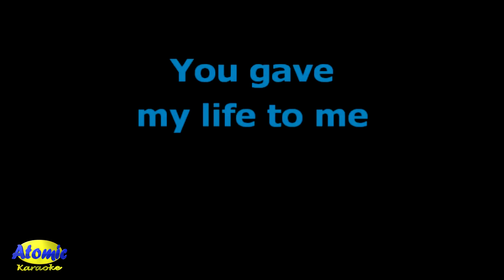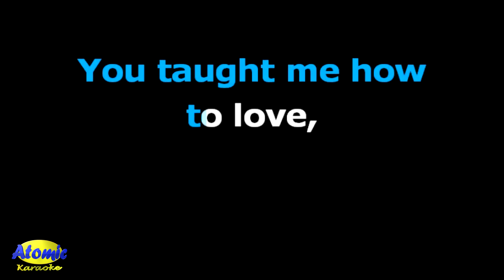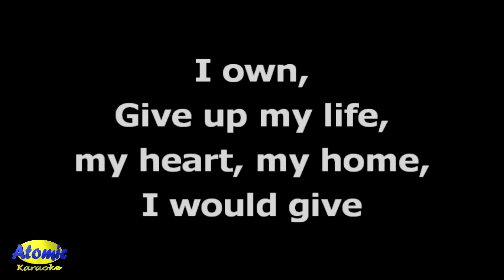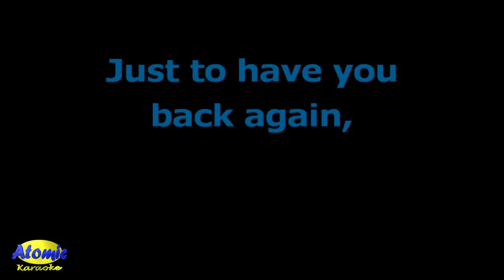EVERYTHING I OWN - Bread (HD Karaoke)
The song "Everything I Own" is a song written by David Gates of the "Bread" and is included in their album "Baby I'm-A Want You" released in January 29, 1972.  The song was actually written by Gates in memory of his father who died in 1963.

Several versions were made by artists Ken Boothe in reggae style in 1974 which was no. 1 in the UK singles and another version by Boy George also reached no. 1 in 1987.

_______________DETAILS:__________________

Music artist: David Gates
Released:   1972
Album:  Baby I'm-A Want You
Video created by: Atomic Karaoke
Layout and Design created by: Atomic Karaoke